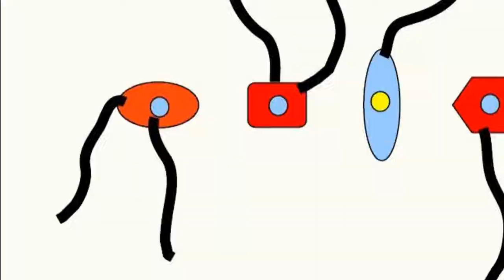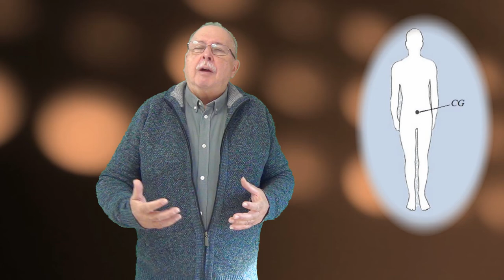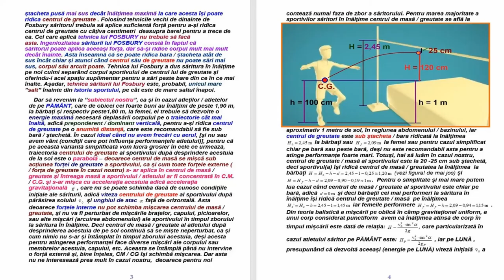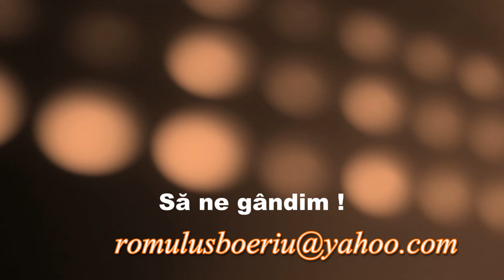DATA (Întrebări - 110)(Să ne gândim !)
Este analizată din punct de vedere energetic săritura în înălțime pe Lună, dându-se astfel răspunsul la întrebarea 109.
Întrebarea 110 se referă la posibilitatea afișării numerelor cu ajutorul cifrelor scrise pe fețele a două cuburi.